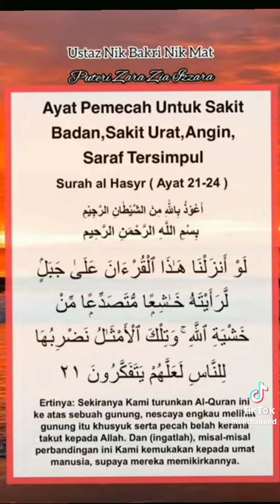AYAT PEMECAH UNTUK SAKIT URAT, SAKIT BADAN ETC....